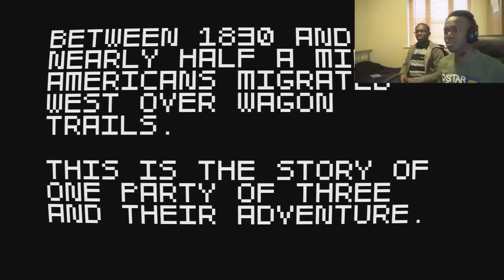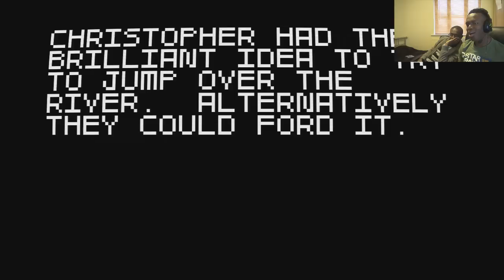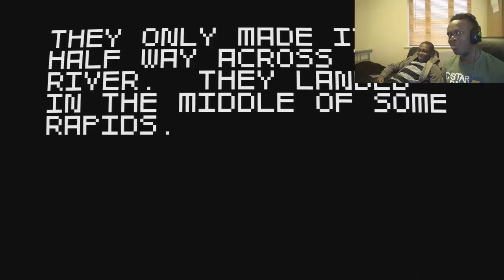KSIOlajidebt Plays | Super Amazing Wagon Adventure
Oh Yay...